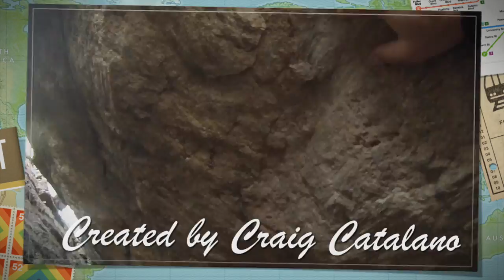The Labyrinth at Mohonk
This video is about Hiking The Labyrinth at Mohonk Preserve